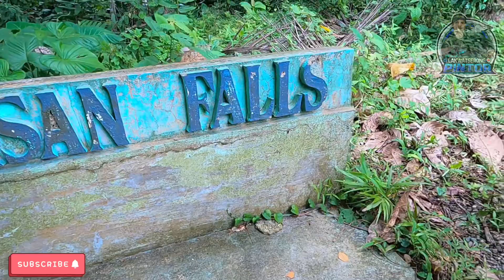Kawasan Falls in Balilihan Bohol 🇵🇭